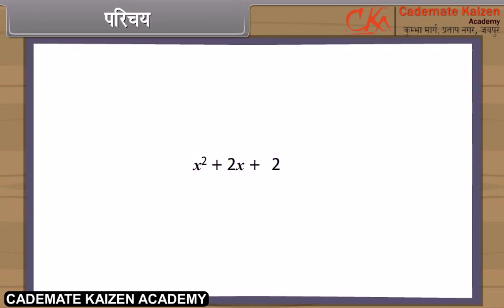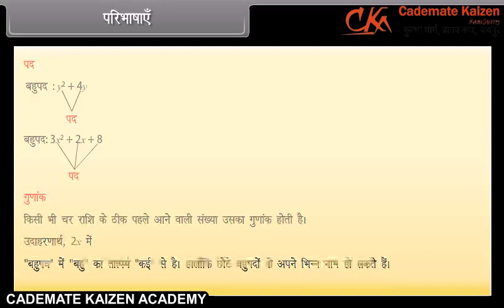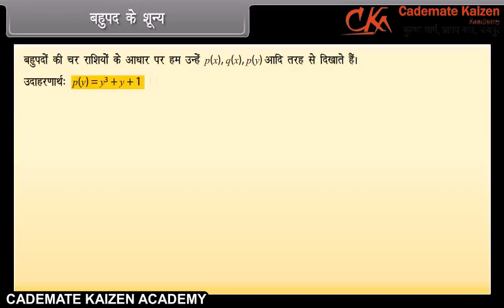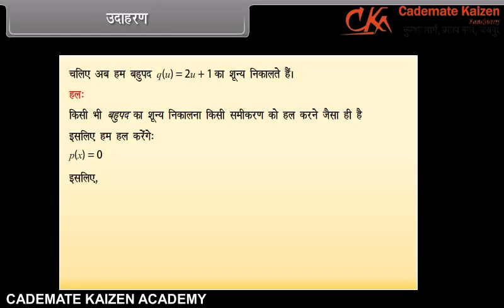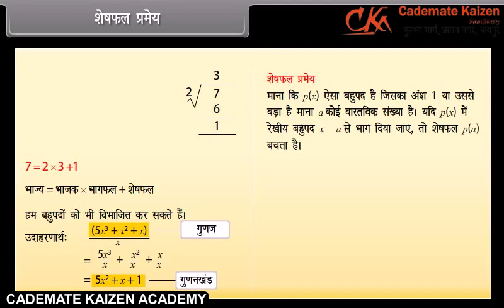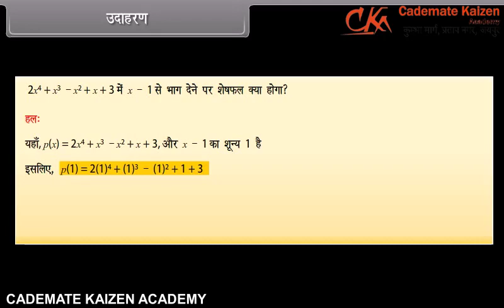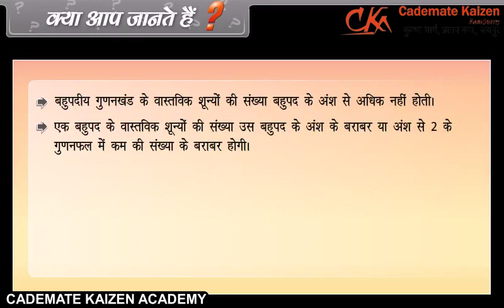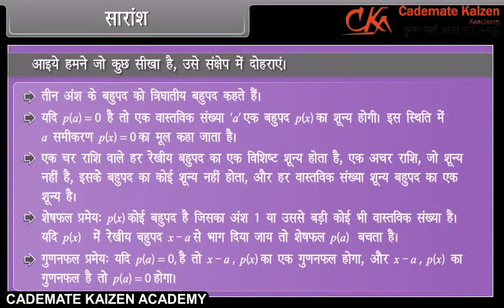Polynomials| Math| Class9th | Hindi| Cademate Kaizen Academy